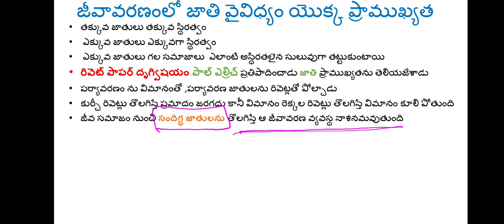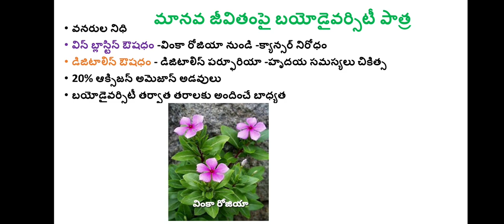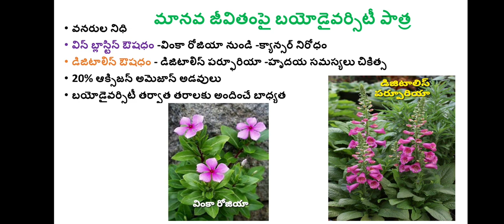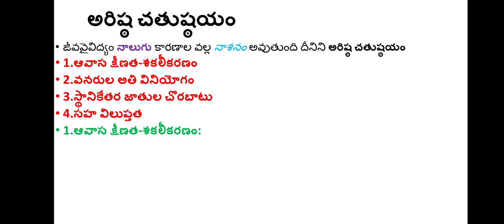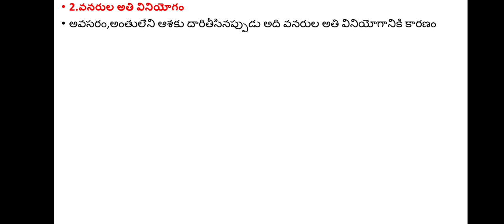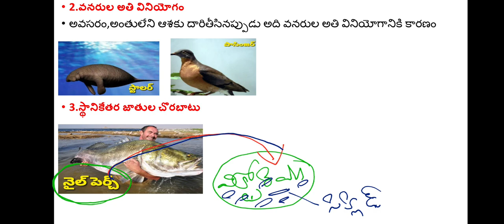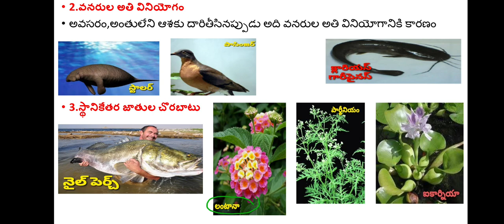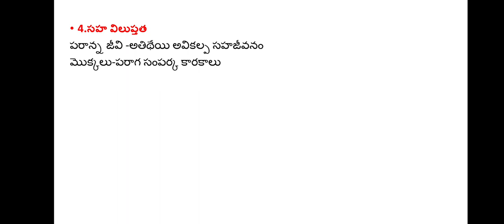రివెట్ పాపర్|అరిష్ఠ చతుష్ఠయం|Rivet popper|Evil Quadrate in inter|Biodiversity#education#study#exam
మొదటి యూనిట్ జీవ ప్రపంచం వైవిధ్యంలో రివెట్ పాపర్ దృగ్విషయం, అరిష్ఠ చతుష్ఠయం వివరణ